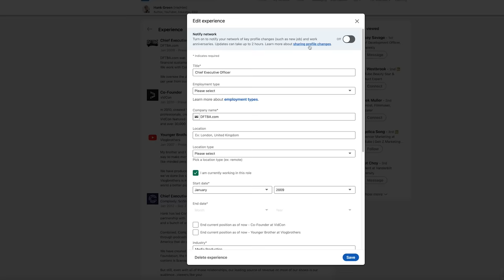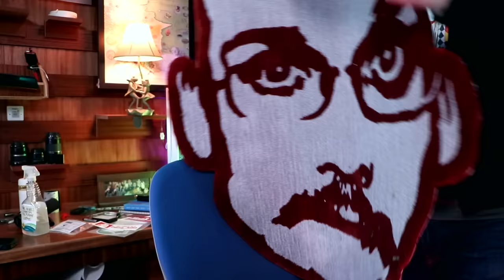I Quit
As I upload this, I am realizing that there is a pretty huge part of my life that I barely ever talk about publicly. I mean, that is also somewhat true of family things, but business isn't traditionally seen as a thing to be private about. There are lots of people who have big, full careers just talking about the business of their business. I myself have felt the pull to create that kind of content and have done it!

But I stopped a while back as I realized that talking about the inside operations of my business was always sharing other people's stories as well as my own, and that's weird without asking for permission. Plus, my perception of a situation is never going to be exactly the same as someone else's. So I stopped doing it. I even put a little sign on my computer that says "DON'T TWEET ABOUT WORK" to remind me. Even this video felt like it was on the edge of sharing too much, though it is almost all about me.

I feel like there's a relationship between the "I tweet about what a good boss I am boss" and the "wife guy." And we've seen times when those bosses hve proved that they are not great bosses. I am also not a great boss...I know that there are some out there, but it's not an easy thing to do. It's especially hard when you have both the inclination and opportunity to be constantly distracted by other things!

So yeah, that's why I don't talk about the biggest part of my professional life on the internet. If my businesses were just my business, I would, but it's not.